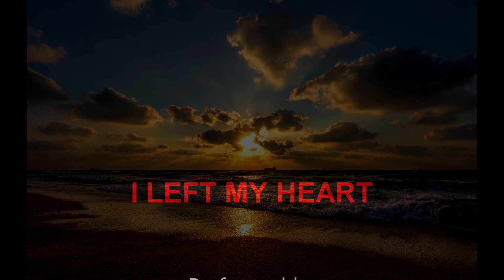I LEFT MY HEART IN SAN FRANCISCO WRITTEN BY GEORGE CORY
PLAYED ON A YAMAHA P-35 DIGITAL PIANO. JAZZ PIANO